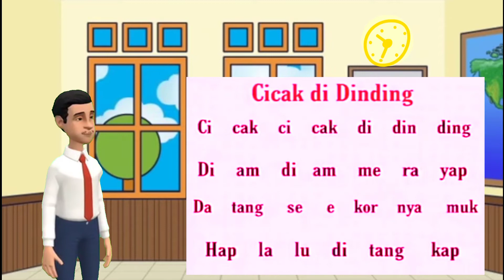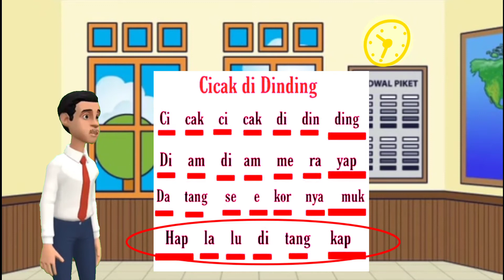Materi kelas 3 | TEMA 1 | Pola irama | SBDP